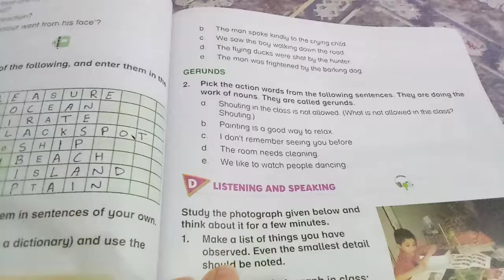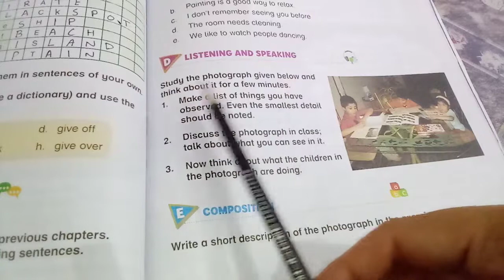New Oxford Modern English Grade Five Unit # 10 The Black Spot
B. 1. Working with words find words which are anagrams of the following.
2. Find ten adjectives in the story.
3. Find out the meaning of the following and use in sentences.
C. 1. Learning about language present participles
2. Gerunds
D.  Listening and speaking
E. Composition
Book page # 114,115